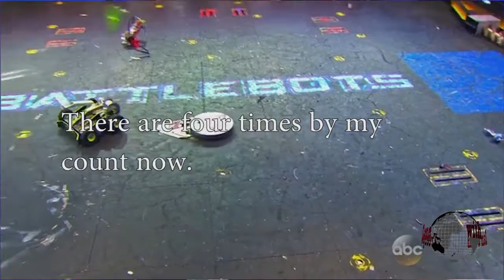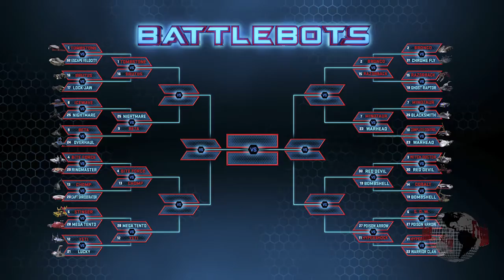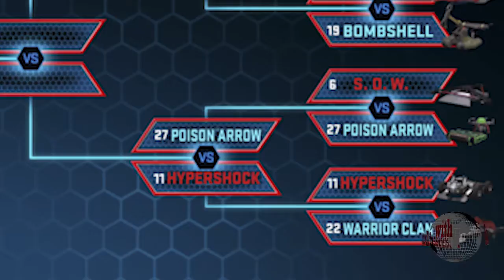Battlebots #5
The last week of the round of 32.

The rake, the hits, the fire.